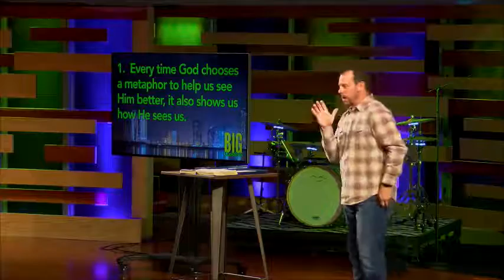Big Questions Week 4 - The Wedding Party